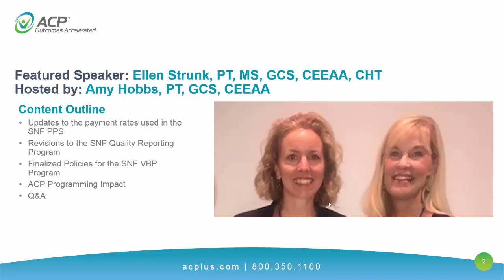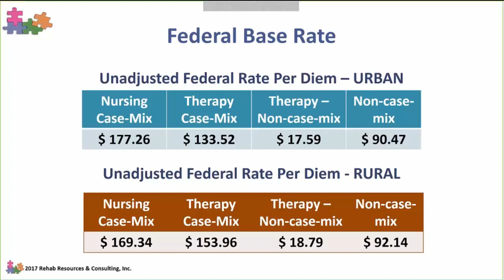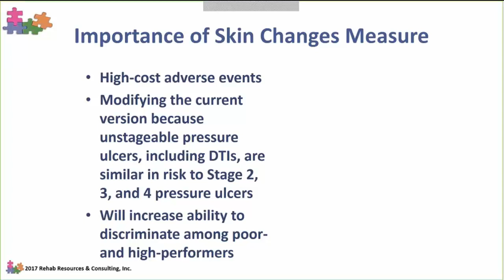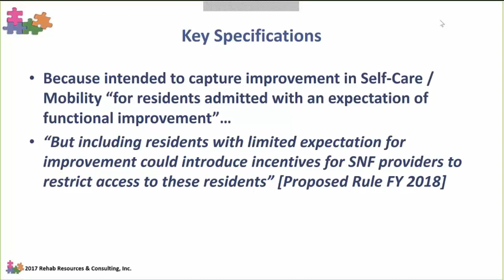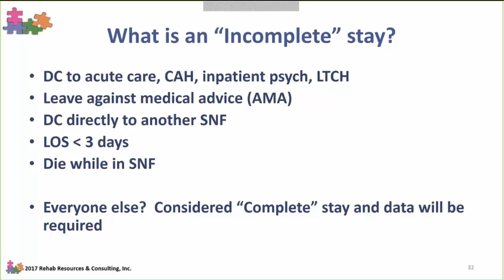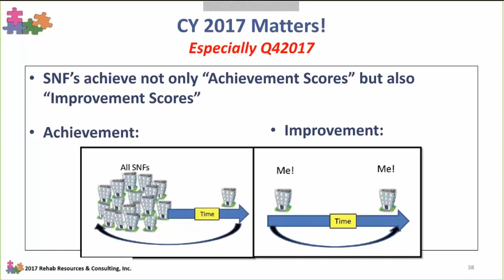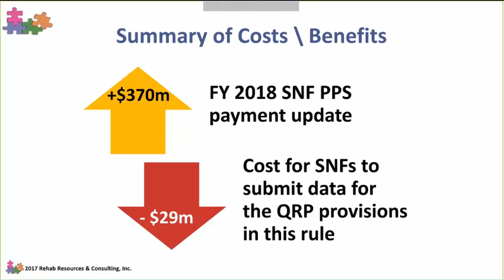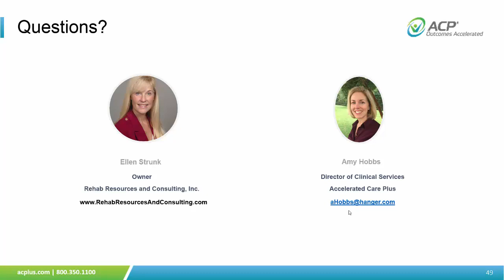FY2018 SNF Final Rule - ACP Webinar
FY2018 SNF FINAL RULE
What you need to know and prepare for:
The FY2018 SNF Final Rule mandates two major SNF Quality Reporting Program (QRP) Changes:
Changes to the current pressure ulcer measures
Four new outcome-based functional measures
Timeline:
Oct 2018: New measures will be calculated quarterly using a rolling 12 months of data
Oct 2019: New collected measures will begin to have up to 2% effect reimbursement levels